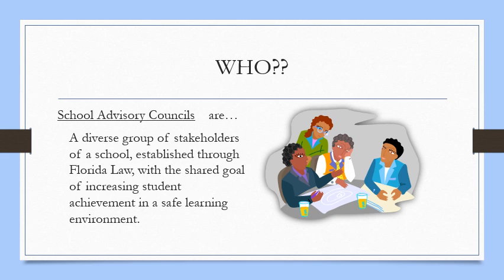Mary Bryant Elementary SAC